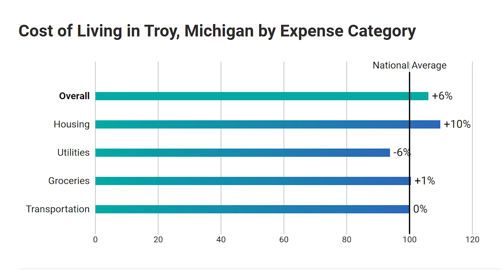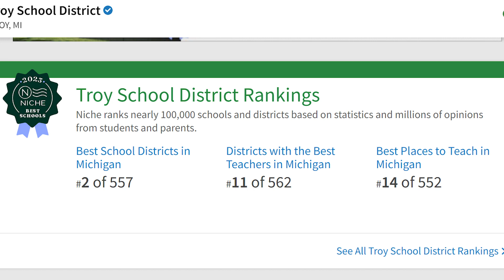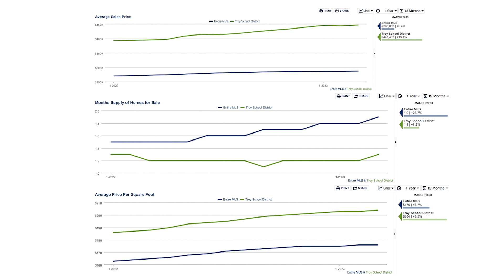TROY Michigan Pros and Cons 2023 | Living in Troy Michigan | BEST of Troy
So you're thinking about moving to Troy? This video will go over all of the MUST know information that you need to be aware of before moving into Troy, Michigan and all of the pros and cons of living in the city of Troy!

🤔Thinking of moving to Metro Detroit Michigan? Let us help!
I am helping so many individuals and families move to and around Metro Detroit and the surrounding area and I absolutely love it! I have worked with buyers, sellers and investors from all over the U.S. and even internationally. If you're planning to buy, sell or invest in Detroit/Metro Detroit, make sure to get in touch with me!
If this is your first time to this channel, and you want to know everything about eating, sleeping, working, playing, the good, and the bad of living in Metro Detroit, Michigan then subscribe▶ and tap the bell🛎 for notifications so you can be the first to know about the current market in Metro Detroit Michigan.😁

We get calls and emails everyday from people just like you, looking for help on making their move to Metro Detroit Michigan and we absolutely love it.😍 Whether you are moving in 9 days or 90 days, give us a call☎, shoot us a text📝, or send us an email📨 so we can help you make a smooth move to Metro Detroit, michigan.🤠
Nick Harris | Michigan Real Estate Agent | Michigan Real Estate Agent License 437589